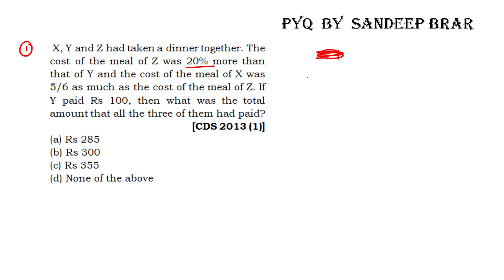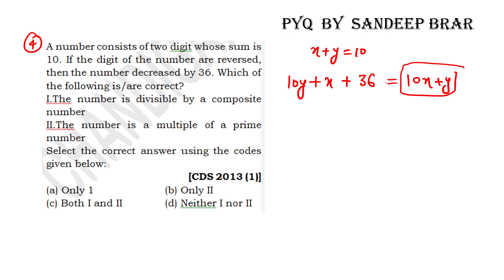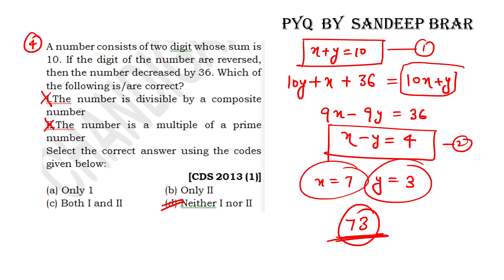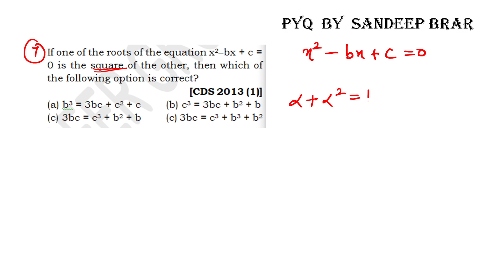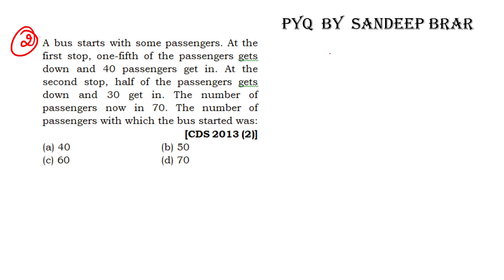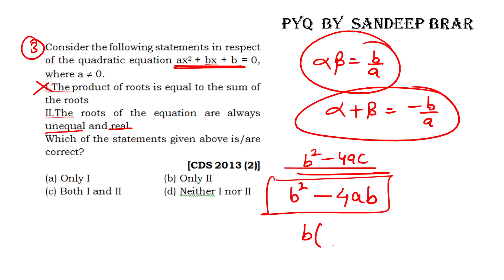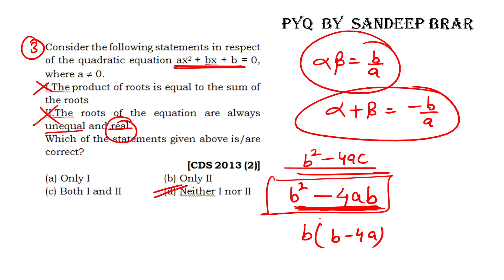Equation 2013 CDS mathematics previous year questions by Sandeep Brar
Complete previous year questions series for CDS students.

Equation questions asked in CDS examination